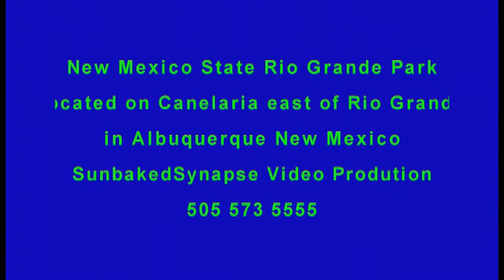Rio Grande State Park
Rio Grande State Park, in the middle of Albuquerque, this park is a little gem in the middle of town